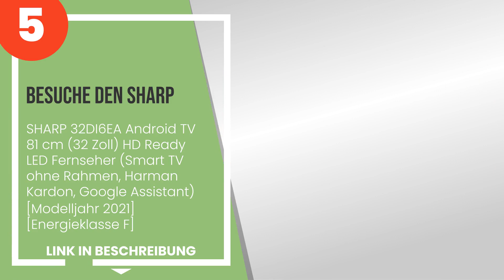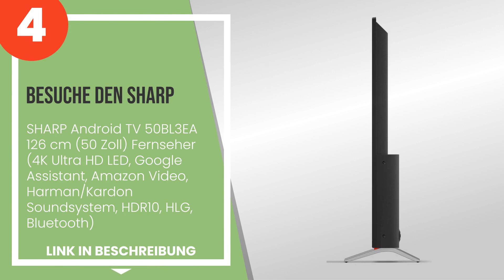Die 5 besten smart tvs mit android betriebssystem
1) Philips 55OLED706/12 139 ... » Amazon
2) Philips TV 43PUS7906 43 Z... » Amazon
3) Philips TV - Philips 43PU... » Amazon
4) SHARP Android TV 50BL3EA ... » Amazon
5) SHARP 32DI6EA Android TV ... » Amazon

✋ Hier ist die 5 besten smart tvs mit android betriebssystem, auf dem Markt verfügbar .

Als Partner von Amazon erhält dieser Kanal Einnahmen aus berechtigten Käufen.

-- Zeitstempel (Timestamps) --

00:00 - Einführung
00:08 - 5) SHARP 32DI6EA Android TV 81 cm (32 Zoll) HD Ready LED Fernseher (Smart TV ohne R...
01:06 - 4) SHARP Android TV 50BL3EA 126 cm (50 Zoll) Fernseher (4K Ultra HD LED, Google Ass...
02:09 - 3) Philips TV - Philips 43PUS8506 43 Zoll 4K UHD LED Android TV mit Ambilight, Fern...
03:01 - 2) Philips TV 43PUS7906 43 Zoll 4K UHD LED Android TV mit Ambilight, Fernseher, HDR...
04:01 - 1) Philips 55OLED706/12 139 cm (55 Zoll) Fernseher (4K UHD, OLED, HDR10+, Dolby Vis...